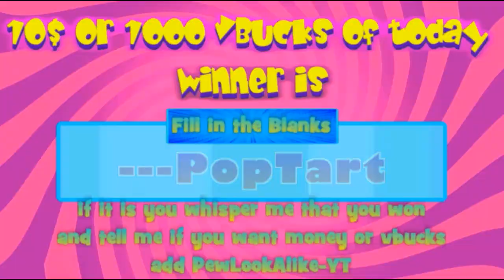Fortnite Easter Fashion Show With PewLookALike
Top Leaderboard Finals 7 PM New York Time 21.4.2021
FINALS has started those are the players
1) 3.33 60/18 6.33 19/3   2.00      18/9   23/6 PreciseProspect
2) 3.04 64/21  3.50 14/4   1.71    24/14  26/3 Jahir5857
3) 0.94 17/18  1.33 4/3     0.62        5/8   8/7 KillerAsAwolf

9.50 19/2 normal_panda1

28.00 28/1 Rauti_300
24.00 24/0 PreciseProspect
22.00 22/1 RangerDsnger201
20.00 20/0 Xtrinct-Death565
17.00 17/0 jazz
16.00 16/0 FearPro20100
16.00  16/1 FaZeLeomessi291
16.00 16/0 PreciseProspect
16.00 16/1 Xtrinct-Death565
16.00 16/1 BlackBoy3411
16.00 16/1 imtrash2229
15.00 15/1 XxSenpai_NickxX
15.00 15/0 XXtrinct-Death565
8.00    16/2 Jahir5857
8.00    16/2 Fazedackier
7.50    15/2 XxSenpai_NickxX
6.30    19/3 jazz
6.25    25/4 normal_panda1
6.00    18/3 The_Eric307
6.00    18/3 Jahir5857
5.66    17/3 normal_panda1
5,66    17/3 JustUriah TV
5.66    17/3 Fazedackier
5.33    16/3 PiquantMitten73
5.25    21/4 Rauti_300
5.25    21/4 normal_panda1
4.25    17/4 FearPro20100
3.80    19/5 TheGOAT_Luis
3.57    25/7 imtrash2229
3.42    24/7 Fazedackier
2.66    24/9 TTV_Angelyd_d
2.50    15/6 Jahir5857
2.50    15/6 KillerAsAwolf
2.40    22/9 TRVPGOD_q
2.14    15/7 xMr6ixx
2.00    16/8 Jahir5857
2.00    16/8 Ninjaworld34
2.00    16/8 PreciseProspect